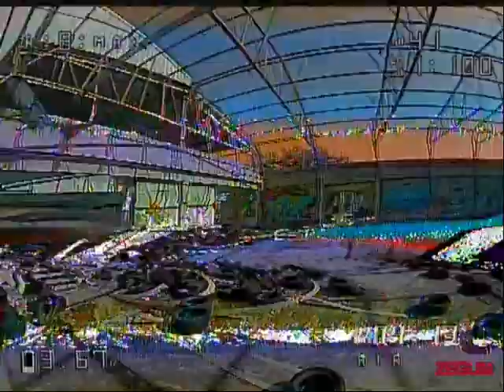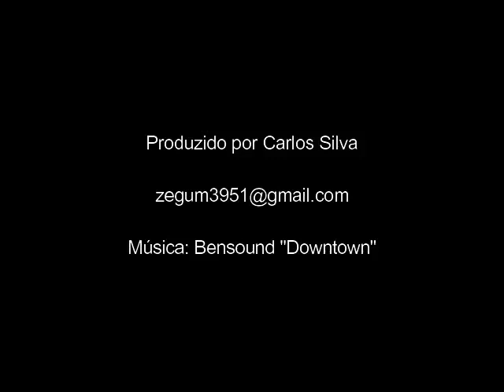Treino 070321 BandoRM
# BandoRM Rio de Mouro # Sintra # Portugal Racing Drones Free Style Zegum # Carlos Silva